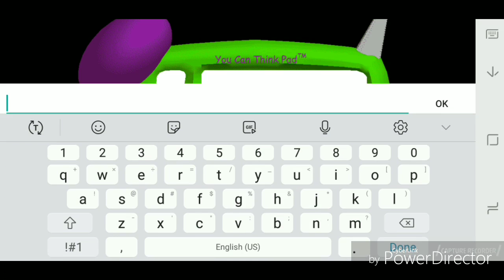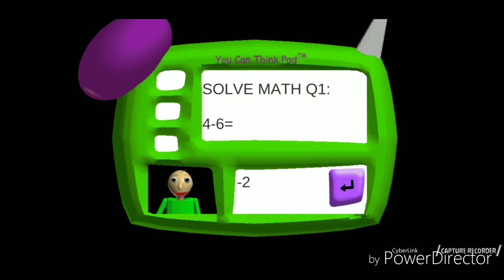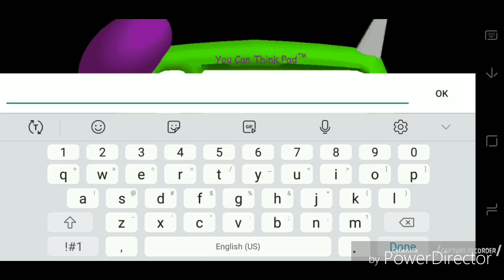BALDIS BASICS MOBILE!!! I Two Wins In a Row!!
Guys today I will be playing baldis basics mobile!!!